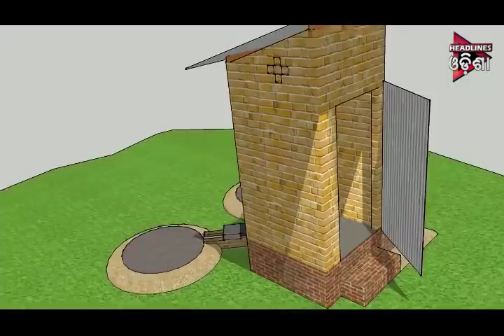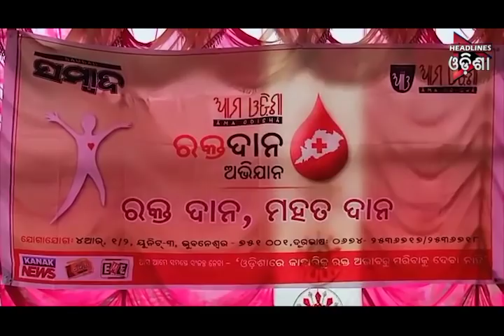ODISHA PRIME SEG_1....05/07/2019